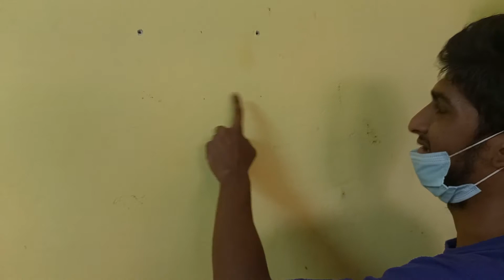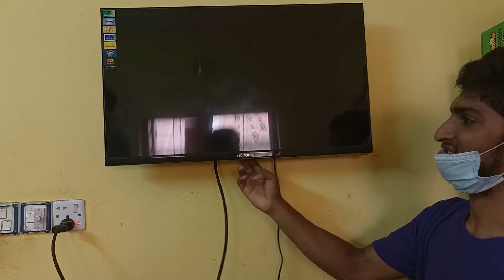নিজেই এলইডি টিভি সেট করুন |sony smart tv installation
So today learn:নিজেই এলইডি টিভি সেট করুন |sony smart tv installation

But why???

Nowadays, it is very important to know about LED TV setup, because mechanics are not always available. Again, not all mechanics are experts.

But to solve this problem, when searching online, it is seen that there is no working video as we want. On the other hand, there is a lack of online research.
So I opened this channel for how to solve this problem.
So viewers in today's video you will see নিজেই এলইডি টিভি সেট করুন |sony smart tv installation

If you also want to do your homework yourself, subscribe to my channel today and click on the bell button next to it to keep the notification on so that any new video is not missed.

 Look around for videos like the one you just saw.